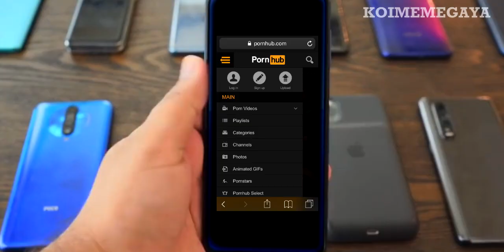Toh chaliye shuru karte hein...